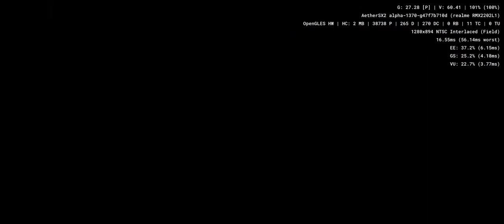Torino 2006 - Official XX Winter Olympic Games - Aethersx2 Android PS2 Emulator SD888 Realme GT